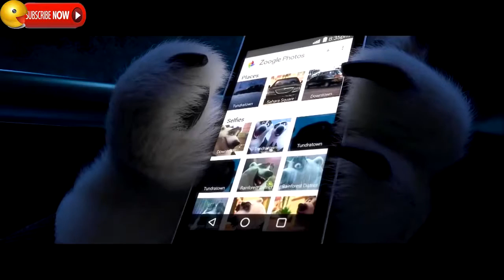Zootopia Official US - Judy Fail Moments [HD]